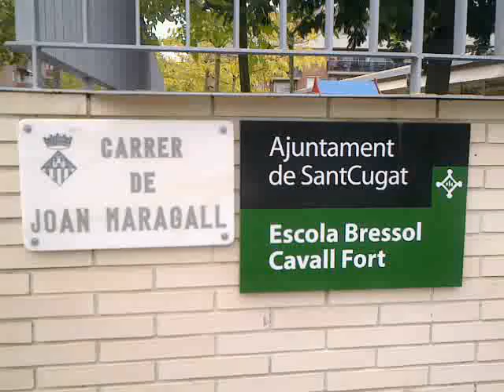ESCOLA BRESSOL -SANT CUGAT-CARRER JOAN MARAGALL-2011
ESCOLA BRESSOL - CARRER JOAN MARAGALL- SANT CUGAT- BCN- CATALUNYA-SPAIN- OTOÑO- 2011- TEMP. 16ºC- 10 : 00 H